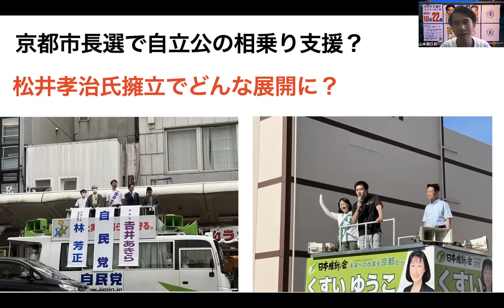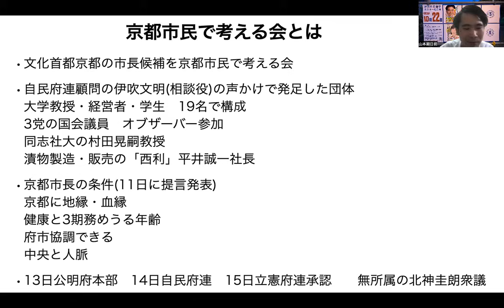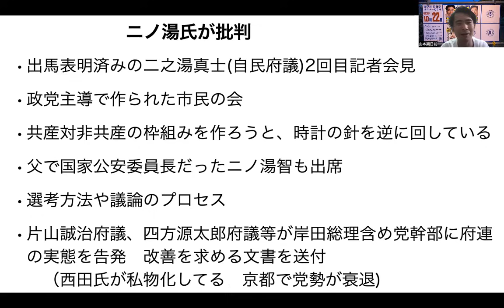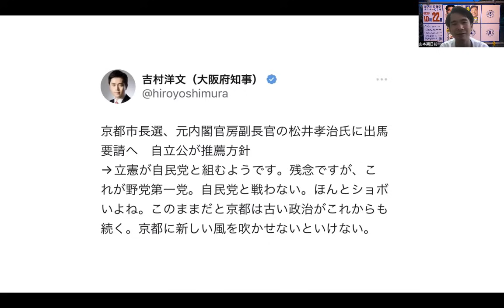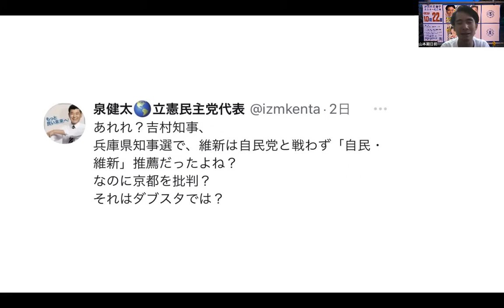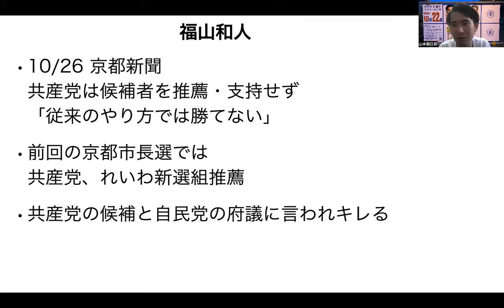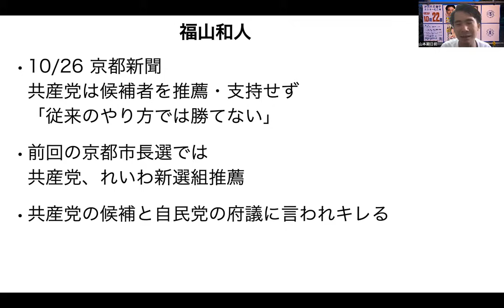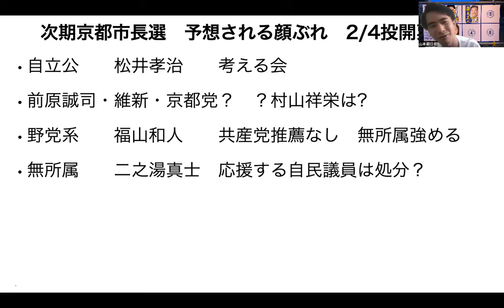京都市長選で自民・立憲・公明が相乗りで松井孝治氏支援でどうなる？維新や前原誠司はどう動く？福山和人氏は共産党推薦なしで薄める作戦。自民党府議の二之湯真士出馬で自民京都に内紛？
山本期日前